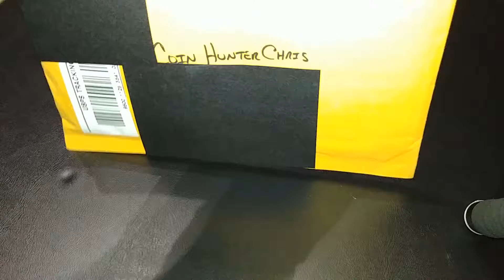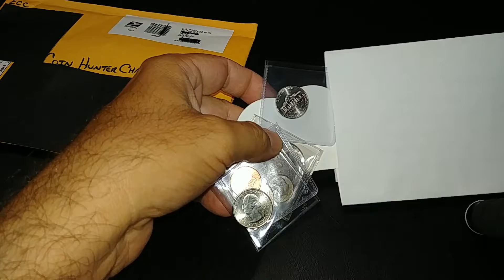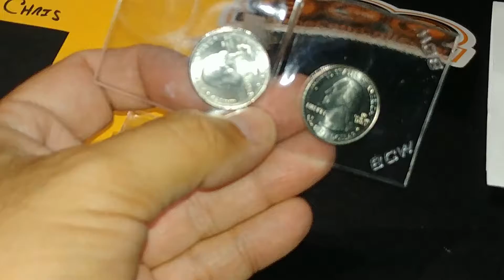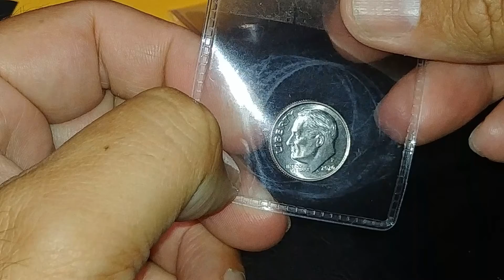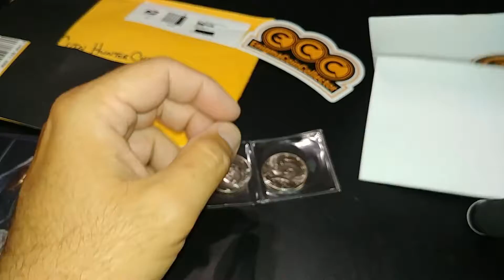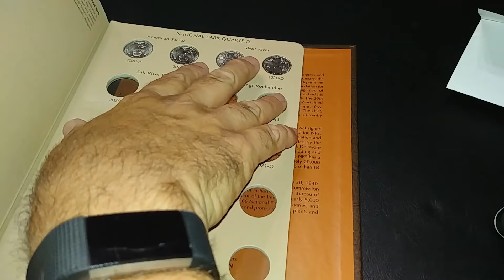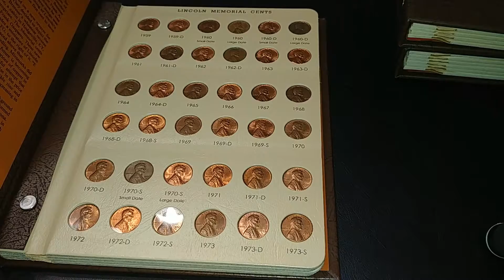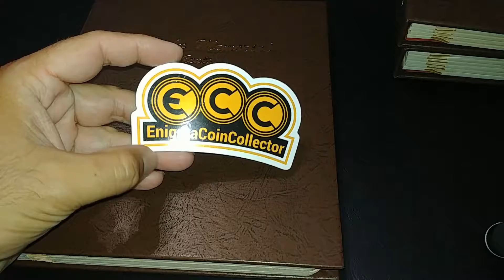Mail Call #005 - A package from EnigmaCoinCollector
Some beautiful coins from EnigmaCoinCollector!  A huge thank you to him for making this trade with me.  It really helped me out to fill some holes in my  albums.  It is a great feeling to have all your albums up to date.

I highly recommend you go checkout EnigmaCoinCollector's channel, he does an excellent job on all his videos.